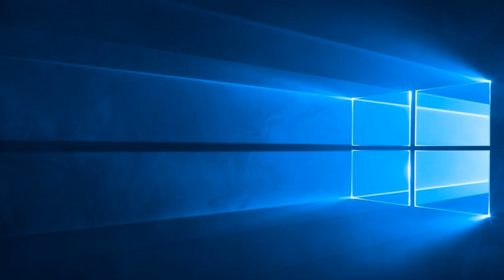The Book Of The Prophet Jeremiah Chapter 43